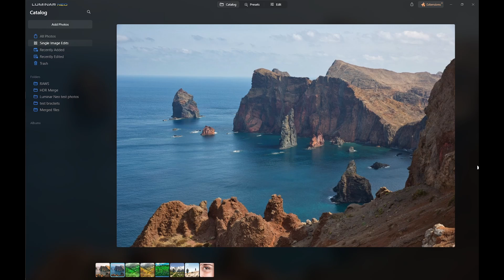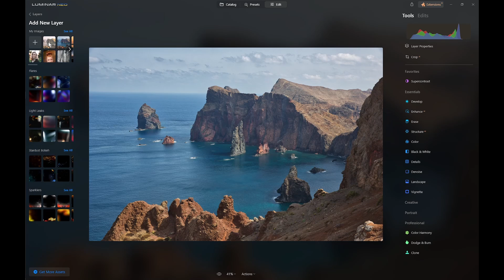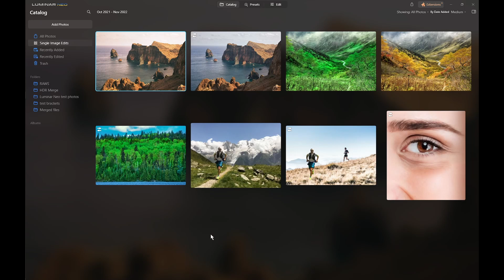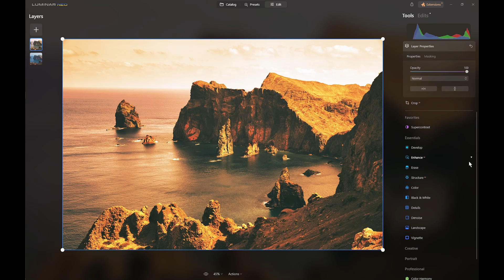Luminar Neo - get back the preset opacity slider!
The preset opacity slider has disappeared in recent updates to Luminar Neo. In this video, I show how to get it back so you can apply a preset at between 0% - 100%, and also between 100% - 200%!